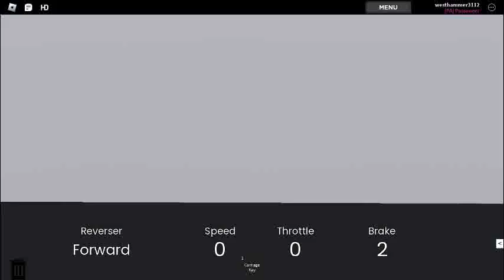Riverail - New Brighton to Moorfields I Part 2